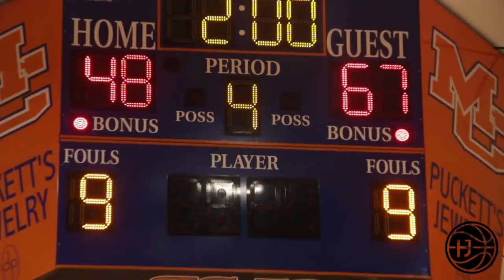Bol Bol GOES OFF in 3 Quarters BLOWOUT!! Findley Prep BEST TEAM in the COUNTRY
Bol Bol & his new team Findley Prep blew out the competition today in their Hoop Fest debut! Bol Bol  finished off with 20 points and 6 rebounds in just 3 quarters. Are Findley Prep the best team in High school??